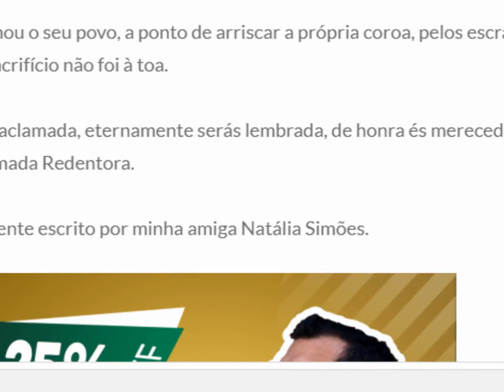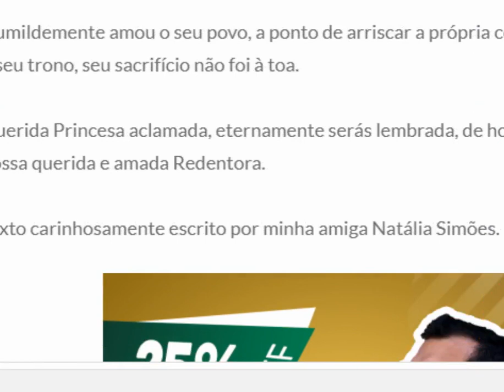174 ANOS DE NASCIMENTO DA REDENTORA | Ave, Império!